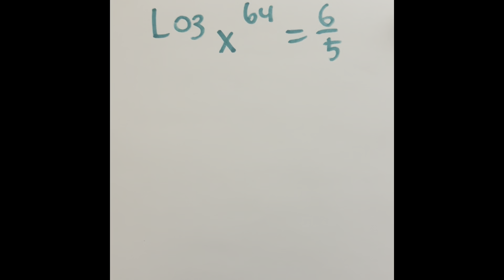logarithms, but they are harder.